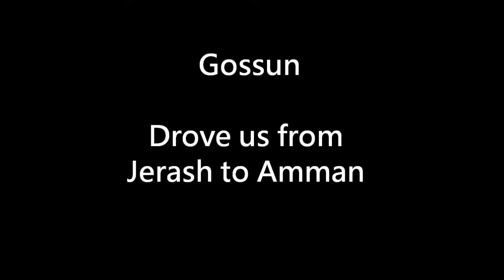Meet Our Driver - Gossun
We're hitchhiking from Poland to India. On our way we get to meet a lot of beautiful and positive drivers who share a tiny part of their lives with us. In this video we meet Gossun who is working as a nurse in Amman, Jordan. She and her husband drove us from Jerash to Amman. Thank you again Gossun!